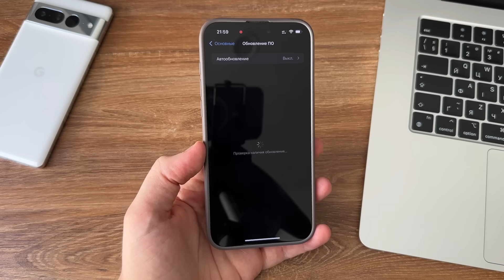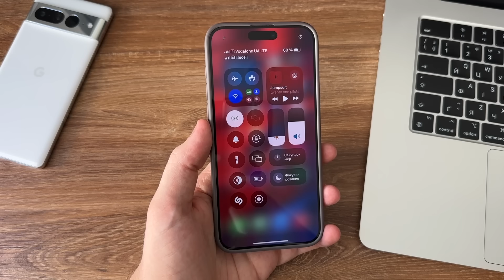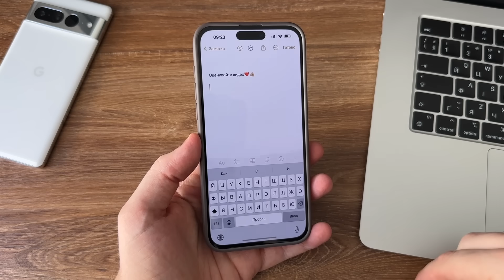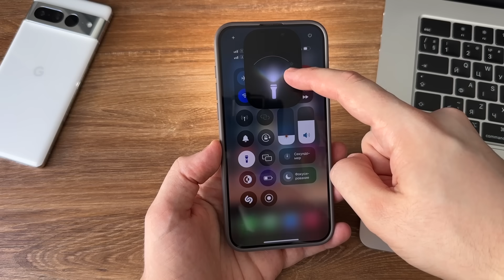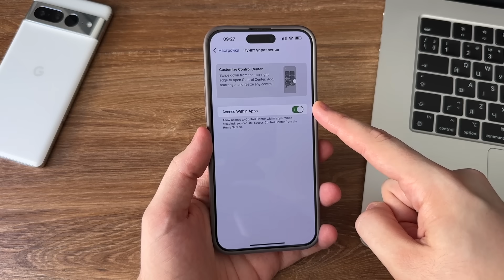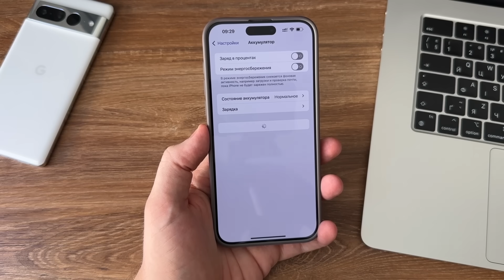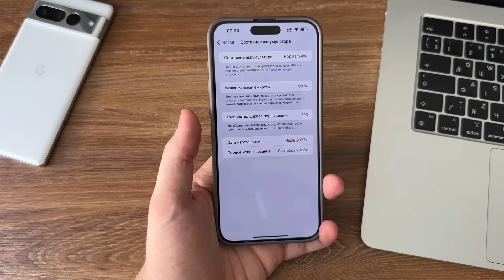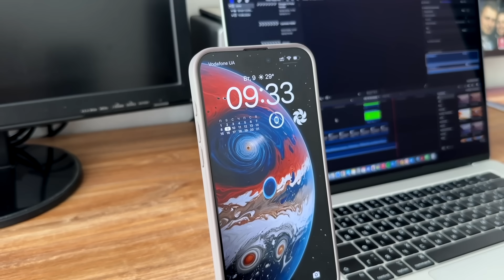iOS 18 Beta 3 обновление! Что нового iOS 18 Beta 3? Нагрев iPhone пропал на iOS 18 Beta 3!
iOS 18 Beta 3 обновление! Что нового iOS 18 Beta 3? Похоже нагрев iPhone пропал на iOS 18 Beta 3, полный обзор iOS 18 Beta 3
iOS 18 Beta 3 обновление вышло! Что нового в iOS 18 Beta 3? В этом полном видео обзоре iOS 18 Beta 3 поговорим о всех новых фишках и функциях iOS 18 Beta 3. Какие изменения есть в iOS 18 Beta 3? Как дела с батареей iOS 18 Beta 3, с производительностью iOS 18 Beta 3 и скоростью iOS 18 Beta 3? Стоит ли обновляться на iOS 18 Beta 3? Все в этом подробном видео обзоре iOS 18 Beta 3.

iOS 18 Beta 3 обновление
iOS 18 Beta 3 что нового
iOS 18 Beta 3 стоит ли обновляться
iOS 18 Beta 3 полный обзор

iPhone 15 Pro Max 9 месяцев спустя! Опыт использования перед iPhone 16, покупать iPhone 15 Pro Max?

00:00 Вступление
00:18 Вес обновления iOS 18 Beta 3 и сотовый модуль iOS 18 Beta 3
01:07 Смена иконок при смене темы на iOS 18 Beta 3
01:43 Чехол из видео
02:28 Новое меню смайлов на iOS 18 Beta 3
03:19 Динамические обои iOS 18
03:43 Спутник и новый фонарик iOS 18 Beta 3
04:32 Полезное изменение в Фото на iOS 18 Beta 3
05:10 Изменения под капотом iOS 18 Beta 3
06:00 Баг иконок ушел с iOS 18
06:17 Вес системных данных на iOS 18 Beta 3
06:46 Нагрев и батарея на iOS 18 Beta 3
07:38 Производительность iOS 18 Beta 3, скорость iOS 18 Beta 3, iOS 18 Beta 3 батарея
08:20 Стоит ли обновляться на iOS 18 Beta 3
08:46 Заключение